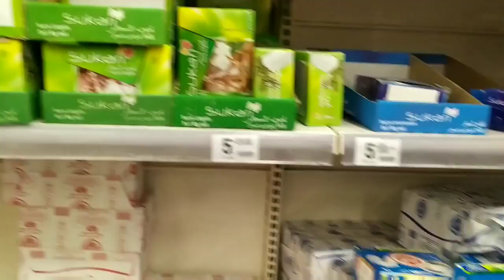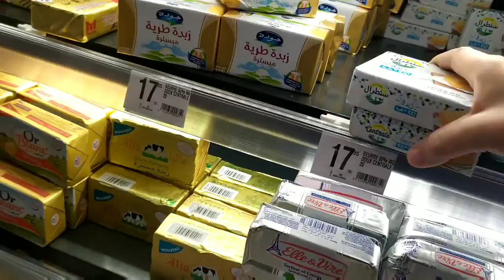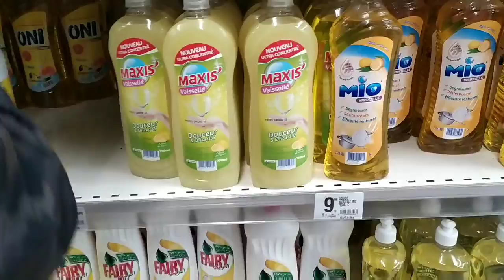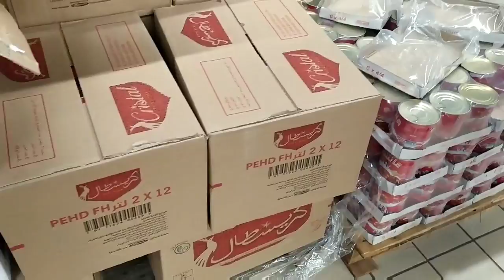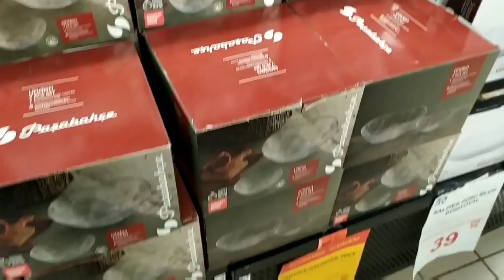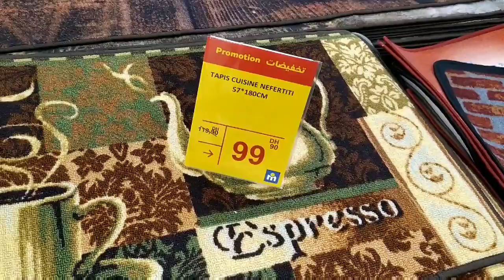الناس دايرين اللهفة في مرجان لا حول ولا قوة الا بالله والخير كلو كاين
💖 اللويزات ديالي نهاركم مبروك 😍 كنتمنى يعجبكم الفيديو ديال اليوم 💖 بالنسبة لي مازال ماشتاركاتش في القناة فكنتمى تشتاركي فيها بالضغط على المربع الاحمر وتفعيل الجرس كي يصلكم كل جديد فيديوهاتي ودعمكم بالايك 👍 فضلا وليس امرا قبلاتي الحارة 😘 شكرا بزااااف على الدعم ديالكم ليلي 💖